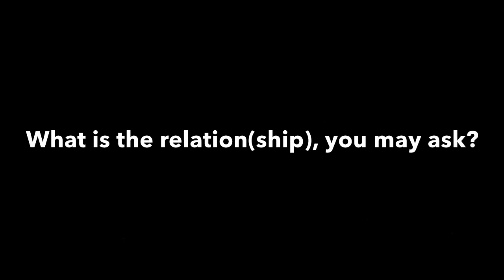Emma Chamberlain & Mikey Murphy?!?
I was suuuuper entertained making this lmao